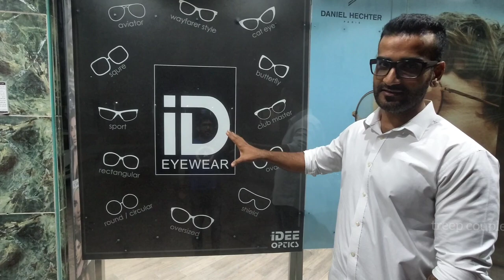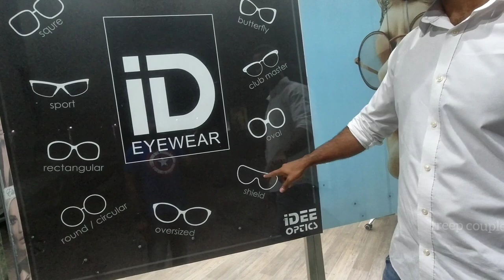BEST SUNGLASSES FOR YOUR FACE | SHOPPING VLOG | QATAR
It's very hard to find sunglasses or medical lenses for your eyes in a competitive price without compromising on quality. We introduces you the best destination through our shopping vlog.

watch | Support | drop your comments.